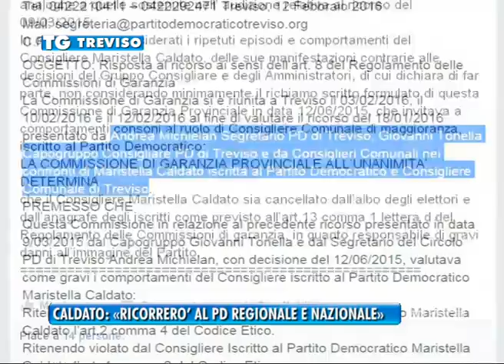TREVISO TG - 15/02/2016 - CALDATO: RICORRERO’ AL PD REGIONALE E NAZIONALE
TREVISO TG (lunedì 15 febbraio 2016) - Fin qui le decisioni del Partito Democratico trevigiano. E allora andiamo a sentire la reazione di Maristella Caldato che annuncia battaglia ed è disposta ad arrivare fino alla segreteria nazionale.